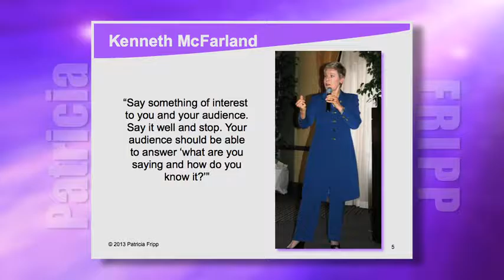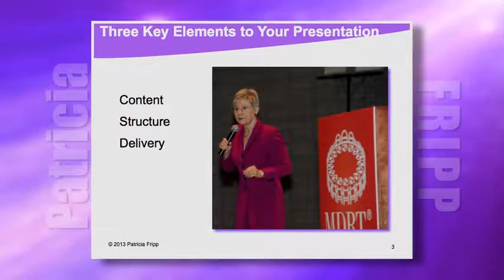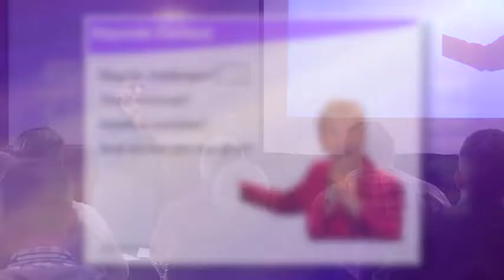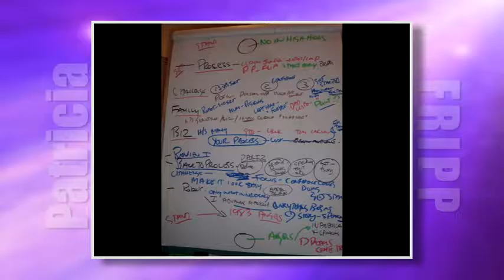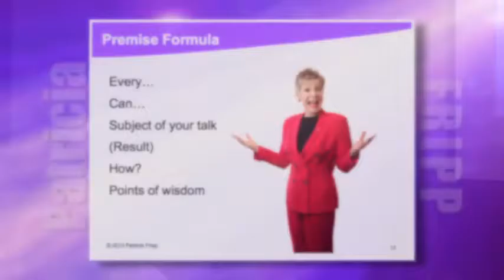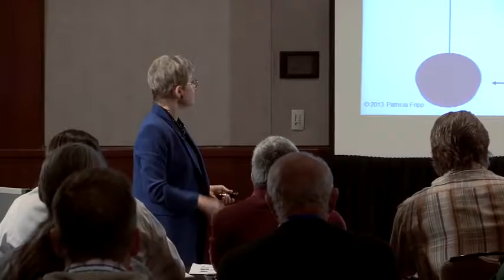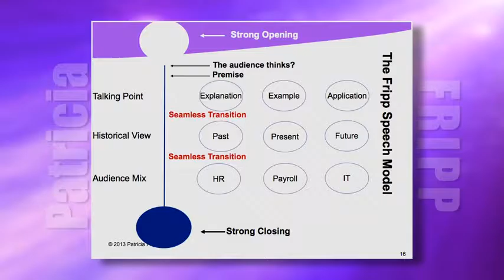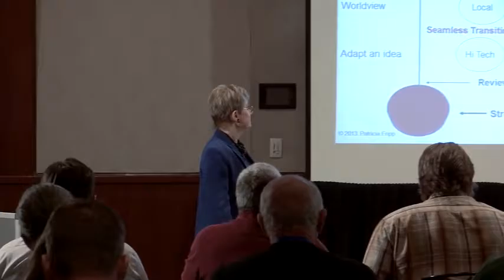Speaker Patricia Fripp - How to Write a Speech